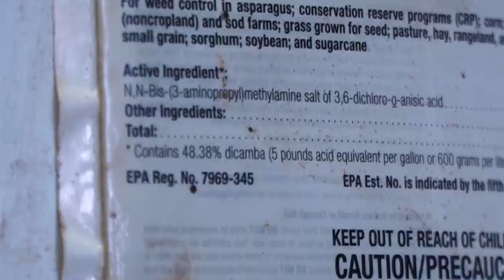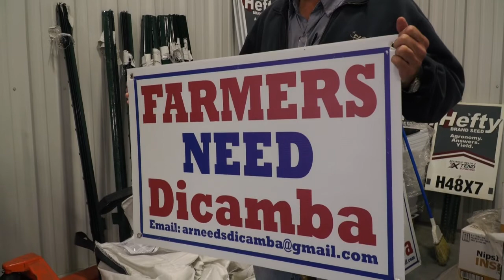US: Herbicide and matching GMO crops divide mid-west farmers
Thousands of American farmers have lodged complaints against Monsanto and a weed killer it produces called dicamba. They claim it is volatile, and often spreads past the intended field, damaging crops not genetically modified to withstand it. So far four states have taken action to restrict or ban the pesticide.